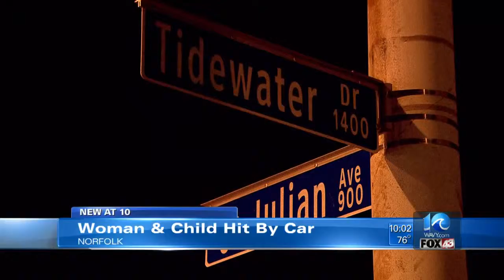Dispatchers: woman pushing stroller hit by a car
Dispatchers tell WAVY.com a woman pushing a stroller in Norfolk was hit by a car Thursday evening.